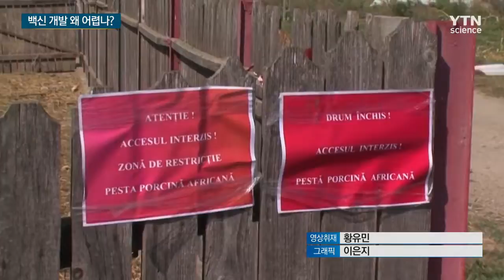폐사율 이렇게 높은데 백신 개발 왜 어렵나?